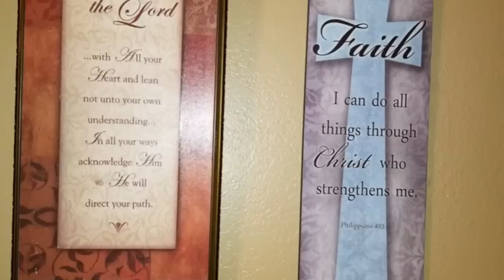"BLOOD MOON 2018". "JESUS CHRIST" said this about it.Wow!!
"BLOOD MOON 2018". "JESUS" said this about it. Wow!!

GIFT this ministry click the link need your help ASAP: Support for bible school
Need a bible please send email with your mailing address. Shalom